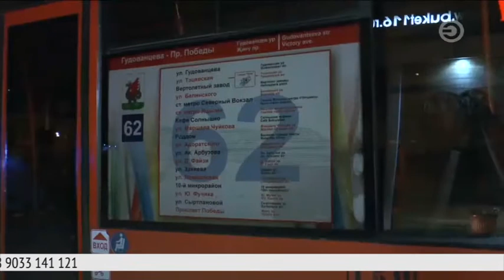Перехват 19.07.2017 На желтый: кто виноват?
На перекрестке улиц Фучика и Ломжинская столкнулись Hyundai Solaris и Opel Astra. Из-за кого именно произошла авария на месте выяснить так и не удалось. Владелец Опеля надеется, что запись видеорегистратора поможет ему в суде.